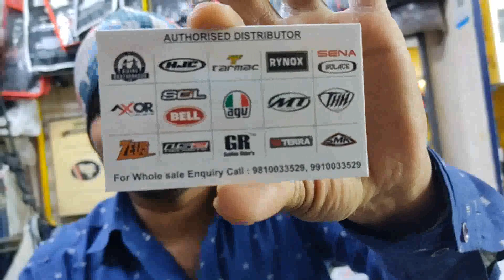helmet studds.steelbird.vega all riding gear available